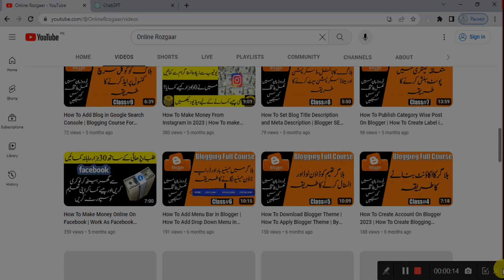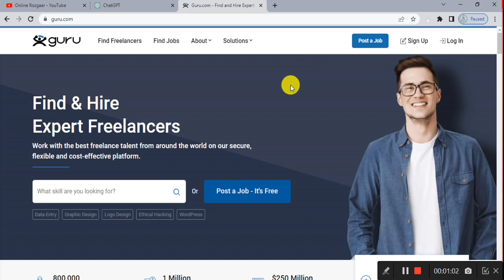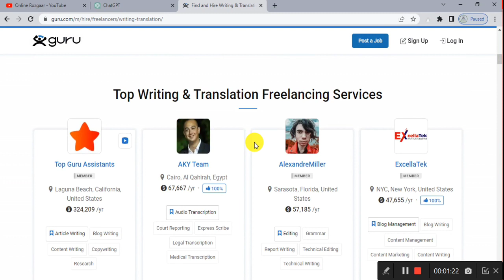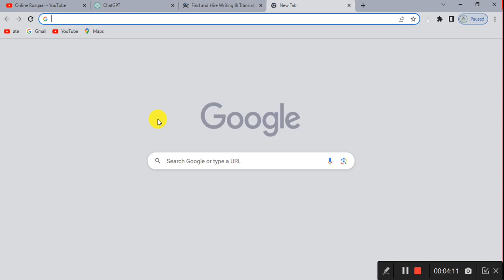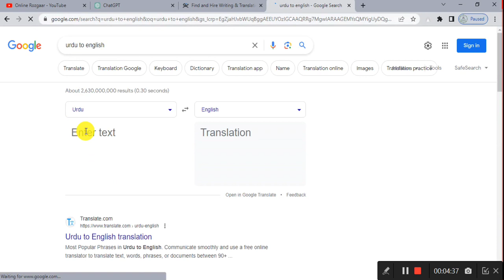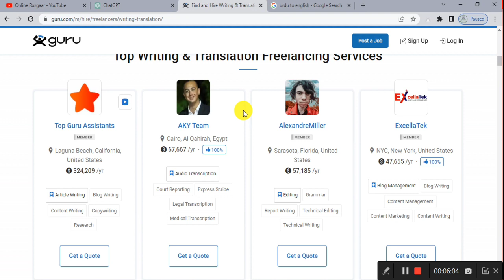How To Make Money Online By Content Writing | By Online Rozgaar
Today, I am Going To Tell You About How To Make Money Online By Content Writing From Mobile in Pakistan.